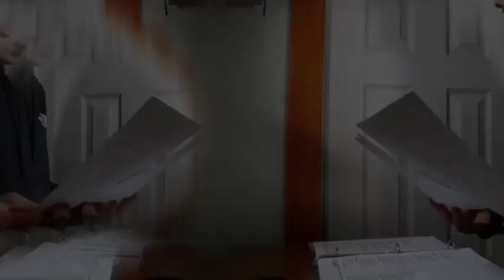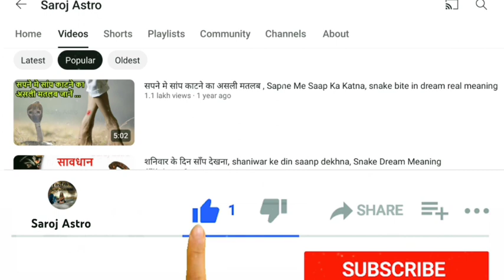sapne mein bhalu ka piche padana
दोस्तों सपने में आप देखते है की आप किसी सुनसान जंगल से गुजर रहे होते है और अचानक से भालू को गंध आती है , और वो आपके कदम सूंघते-सूंघते आपकी और बढ्ने लगता है ।
 आप आगे-आगे और भालू पीछे-पीछे होता है। तो ये सपना आपके लिए अशुभ संकेत देता है ,ये सपना इस बात का संकेत देता है। की आने वाले दिनों में

Sapne me bhalu piche panda kaisa hota hai ,
sapne mein bhalu piche padna kaisa hota hai,